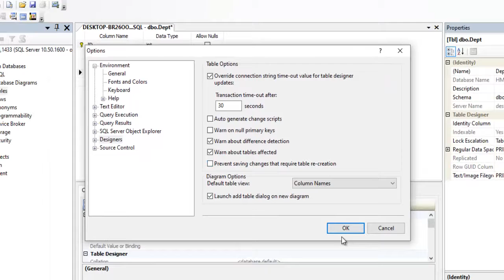SQL Save Table Error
SQL Server.error Save Changes Not permitted